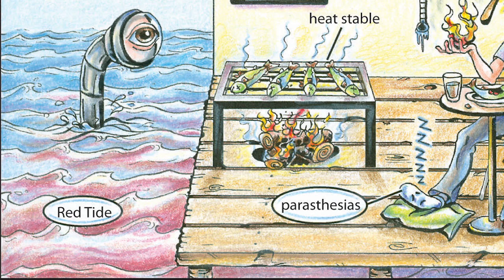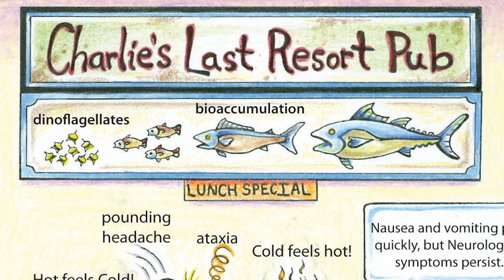Ciguatoxin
A video detailing the basics about ciguatoxin, a heat stable toxin that can cause long term neurological sequela.